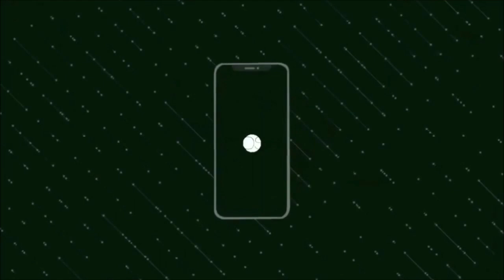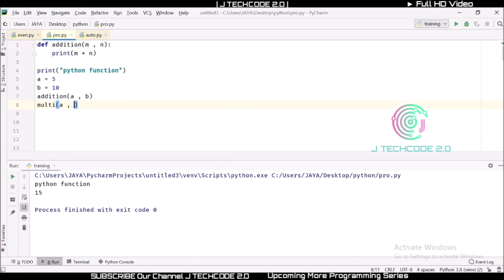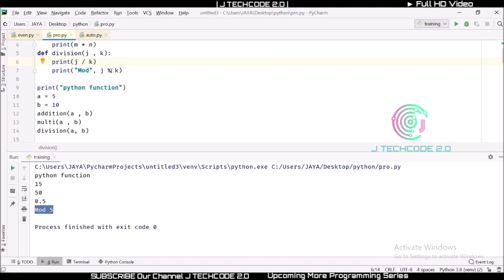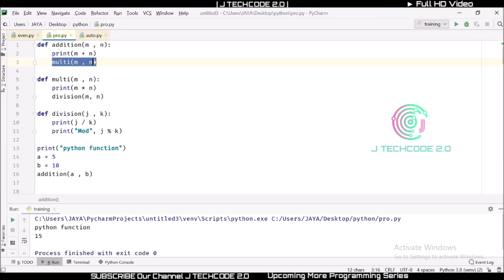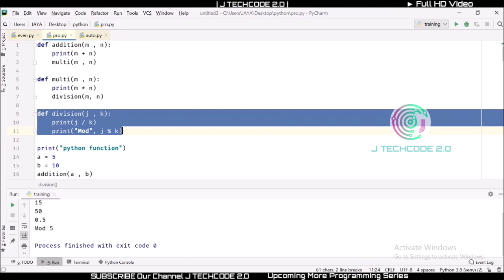Functions (PART-2) in Python programming in Tamil | Python series 13 | JTECHCODE 2.O